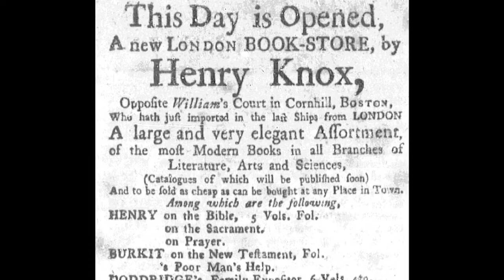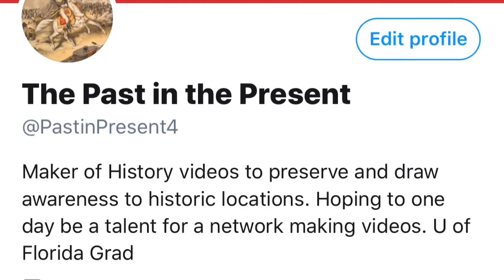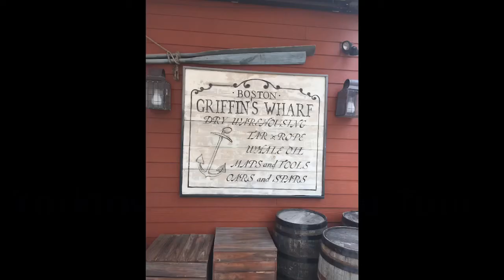Forgotten Figures: Henry Knox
American Revolution hero and first Secretary of War Henry Knox was instrumental in securing American Independence